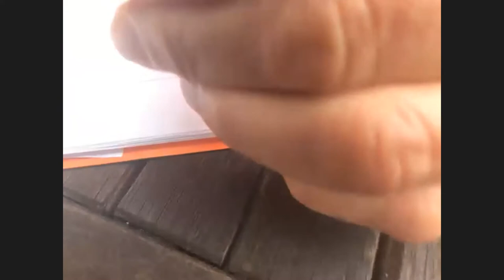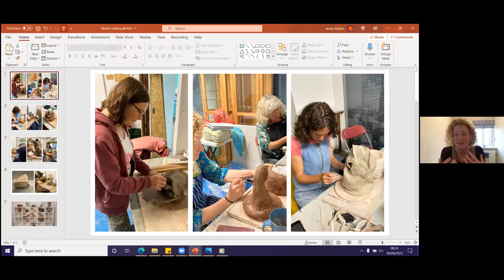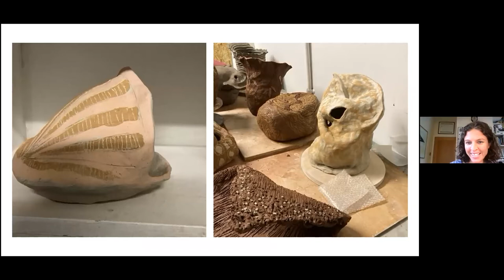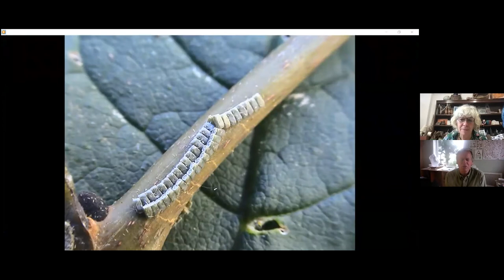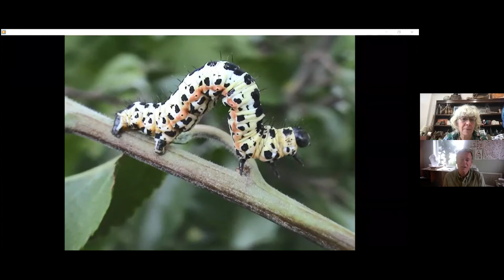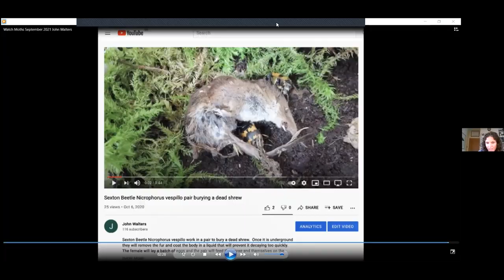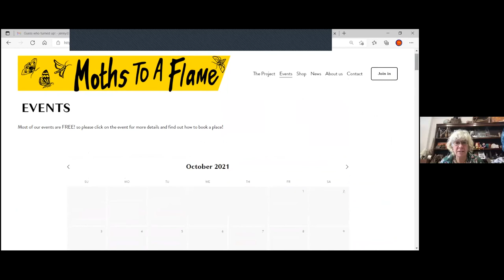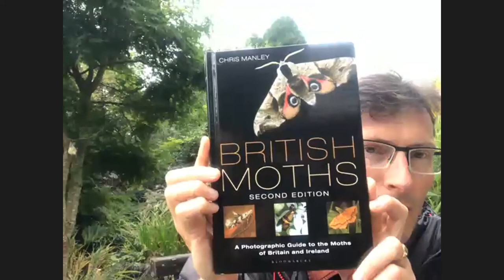Watch Moths September 2021 AM - Art and Moths as indicator species of the state of the environment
This weekend saw the fifth of our Watch Moth broadcasts for 2021. If you missed it you can catch up with these recordings.

September 2021 - Watch Moths – Moths To A Flame

This month’s themes are:
Moths as indicator species of the state of the environment. including the Climate Emergency
COP 26: Making clean power the preferrable choice
Leaving messages and the Sound Vessels.
UK tour of Moths To A Flame

On this fifth of a new series of broadcasts, there is the chance to find out how so many people, in the face of Climate Emergency are working on restoring, repairing and renewing the planet, at a local and international scale.  And how much of this is done creatively as well as scientifically.
Presenters:  Simon Bates, John Walters, Tim Kayes, Jenny, Naomi, Chloe, Jacqui Brown, Oldham (Tora Dosunmu and Aaliyah Ahmed), Claire Mains, Jenny Lester from Play Scotland, Bill from Hockerton Housing, Jemma from PEC, Films and sound: Arrival to sound of Cosmo Sheldrake composer.

Between May and November 2021, The Art and Energy Collective will run a series of monthly double-bill events via Zoom. ‘Watch Moths’ is an opportunity to keep in touch with how the Moths to a Flame project is going, to explore and understand the world of moths in Devon a little better, and to think about how they, just like humans, are attracted to a glow and a twinkle. We will also be talking to artists who are inspired by moths, our friends at Community Energy Groups for energy saving tips, and we will introduce a range of creative activities from painting with oak gall ink to AR colouring sheets and poetry. Each Watch Moths event is comprised of an hour in the evening as the light starts to dim, and an hour in the morning to reveal what we found.

Moths to a Flame is a mass-participation art project for COP26 (The UN’s conference on climate change in November 2021). It is presented by The Art and Energy Collective. Everyone is invited to join this creative response to the climate emergency and help to make at least 20,000 moths and record messages for the installation at Glasgow’s Botanic Gardens.

The Art and Energy Collective is a group of makers, tinkerers, creatives, researchers and others who want to use creativity to respond to the climate emergency.

or Instagram Art_And_Energy

We love to hear about other people's art and energy projects! Please share your creative energy projects with us via social media.